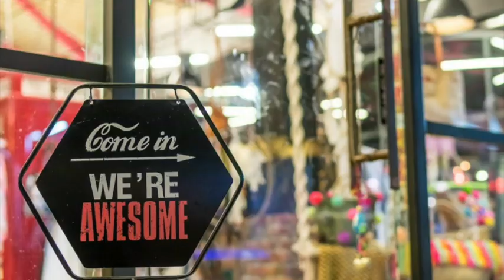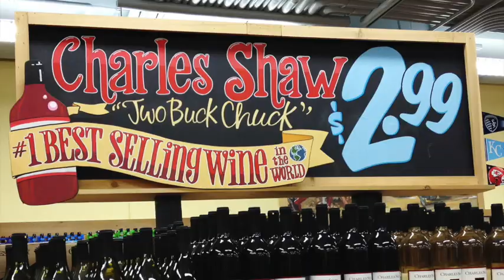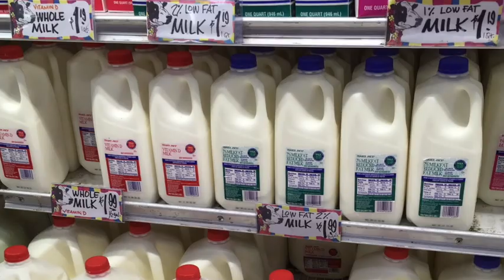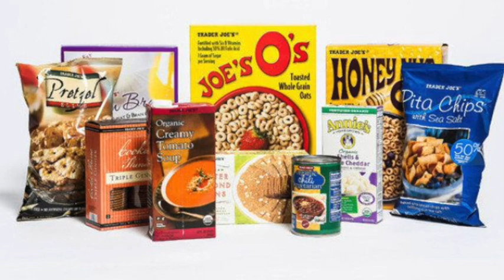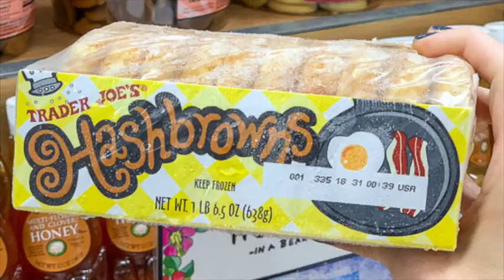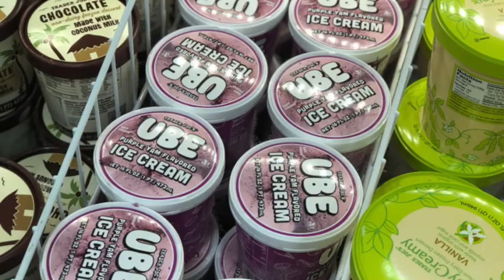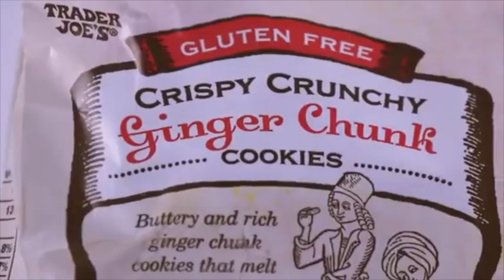The Secret Behind Trader Joe's Success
This video is a school project about Trader Joe's pricing strategy.